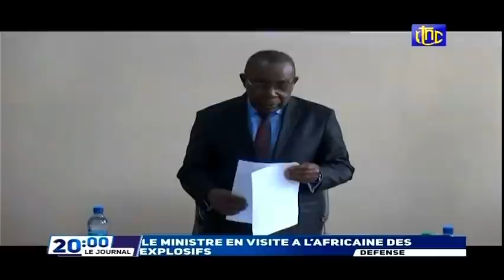🔴RDC : SUIVEZ LE GRAND JOURNAL DE CE LUNDI 07.03.2022 RTNC EDITION 20H00